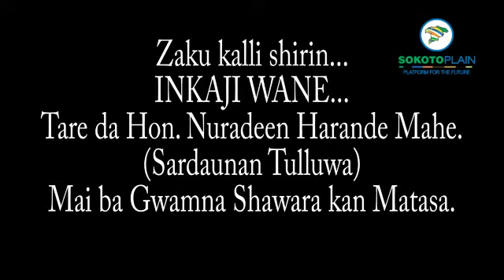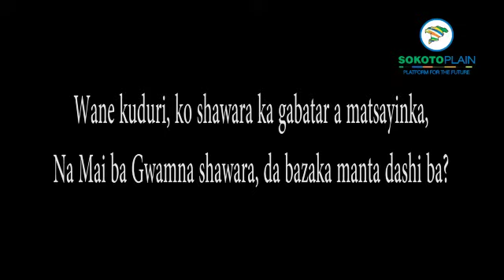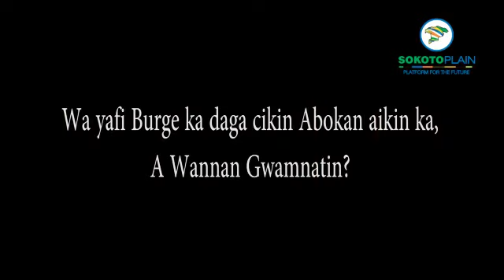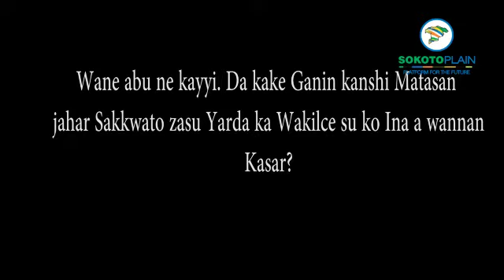Rashin Hadin Kai ne Tsakanin Matasanmu, Abin da Ke Damu Na. Nuraddeen Harande Mahe.